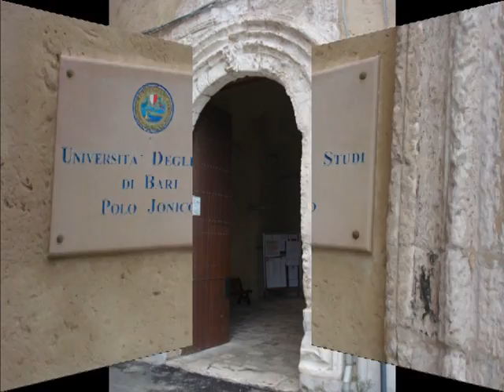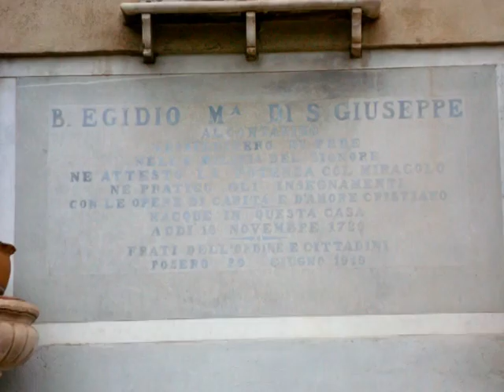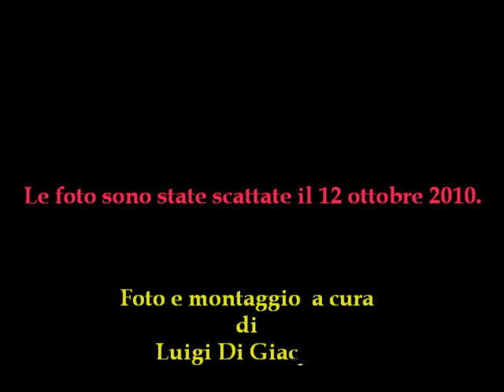Taranto Città Vecchia: zona "Pendio La Riccia"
Foto scattate nelle seguenti strade:
Vico S. Agostino, Pendio La Riccia, Vico Casalino, Via S. Agostino e Vico Calò (fino a sbarramento Vico)